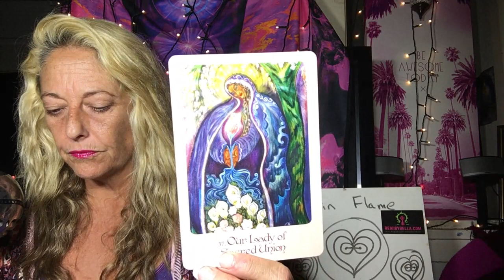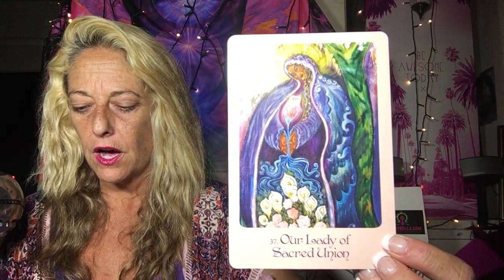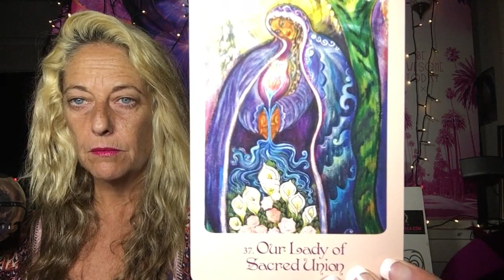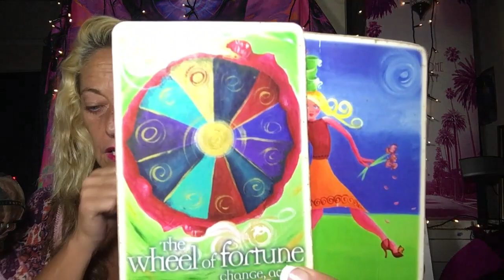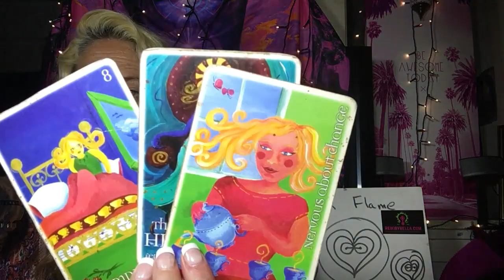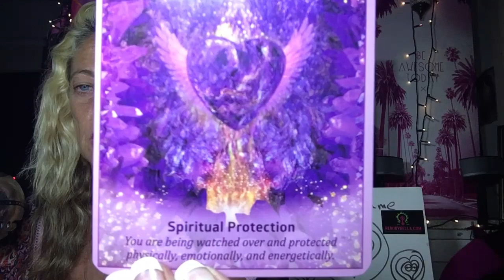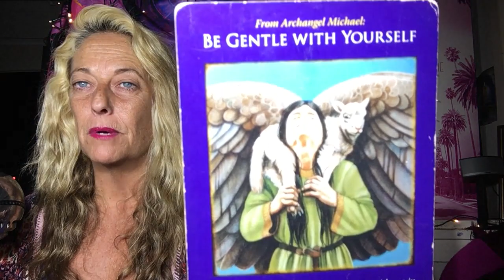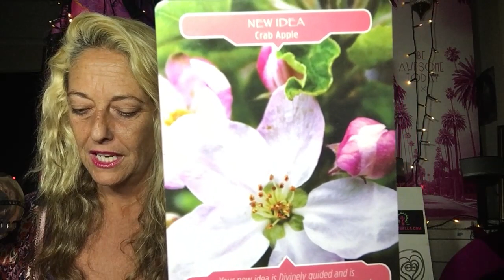DIVINE MASCULINE💋THE FLAME ECLIPSE💋DARK TURNS TO LIGHT💋HIS DIVINE FEMININE IS REVEALED💋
TWIN FLAMES EXTENSIONS RECEPTIVE MODE

DIVINE MASCULINE GEMINI FULL MOON WHAT HAPPENED TO HIM EXTENSION

CHRIST - MASS HOLY COMMUNION WITH BELLA AT HOLY HOLY HOLY

Twin Flame Reiki Attunement
Vesela Nikolaeva on Oct 27, 2017
I loved Bella's energy . She managed to uplift me greatly during the session and I felt very light and joyful throughout the entire next day! This Atttunement came at the right time for me! Thank you

Reborn !!
Giselle on Jun 30, 2018
I have finally had the chance to connect with Bella and it was awesome. Everything started to make sense. Everything was much clearer after my full Shabam. She gave me peace and insight. Bella was very warm and also very funny, there were moments when I felt like talking to an old friend and catching up.
Bella thank you for providing clarity of thought.
Looking forward to our Reiki Workshop.
Love.

DONATIONS VERY APPRECIATED AT THIS TIME THANK YOU I LOVE YOU